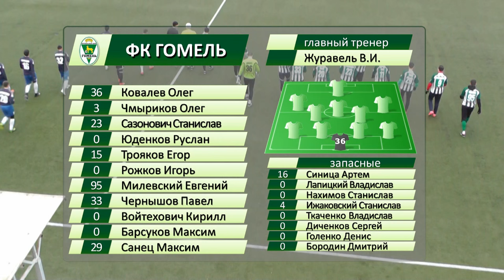Днепр 1-1 Гомель. Товарищеский матч. 20.02.2016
Видеообзор товарищеского матча Днепр 1-1 Гомель. 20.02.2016